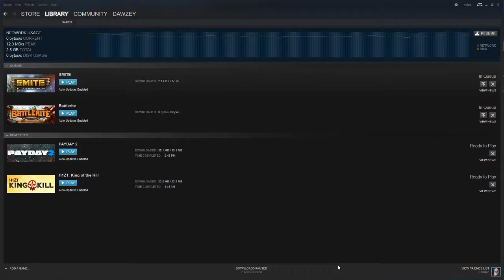URF Fizz Mechanics OP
Bullying a LeBlanc in urf